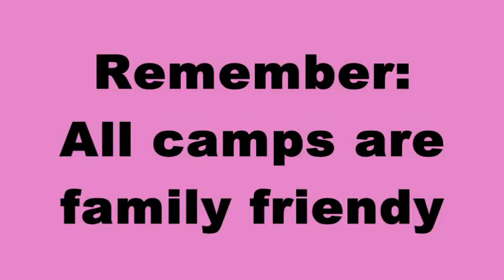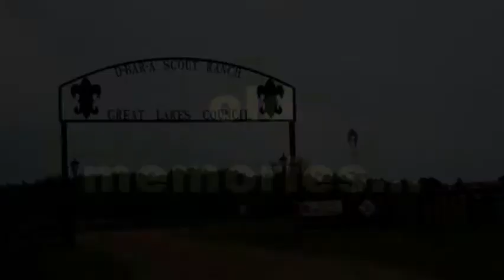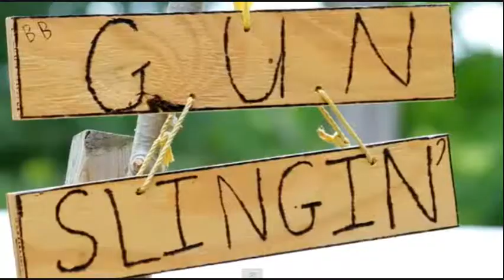Cub Scout Pack 163 Camps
Homespun marketing video to inspire the kids to sign up for a STEAM-filled camp year. RIP Camp Holaka and credit towards their video that I tacked onto the end (I couldn't have made a better one to represent Holaka!).